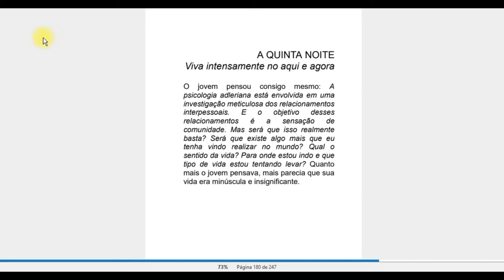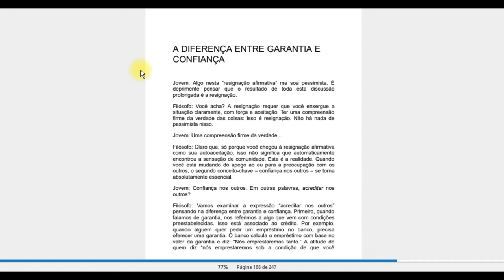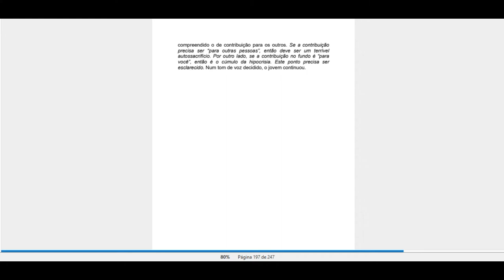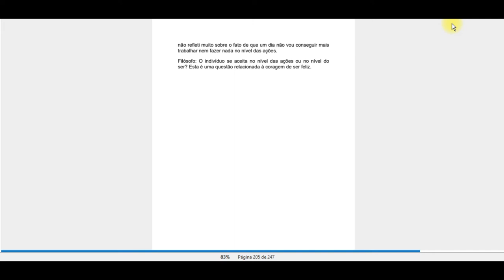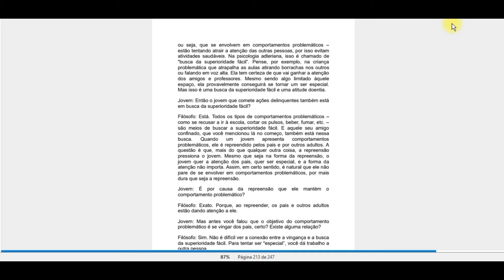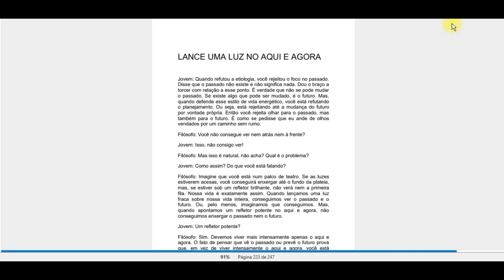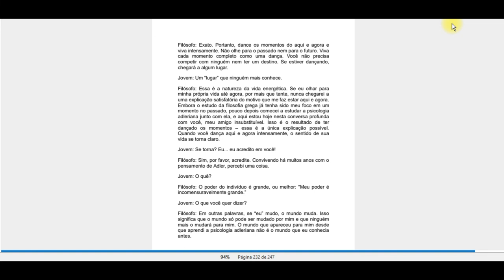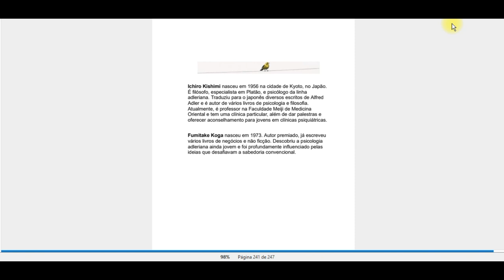Videobook com texto - A Coragem de Não Agradar - Ichiro Kishimi/Fumitake Koga- QUINTA NOITE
💢QUINTA  NOITE

PÁGINAS  180 À 241

📚 *Uma leitura dinâmica